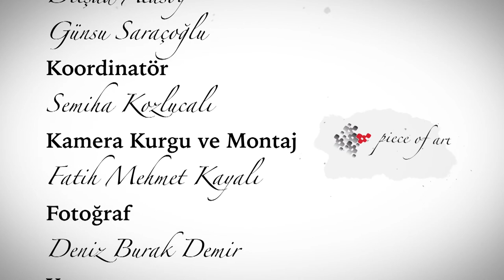Fevzi Karakoç ile sanat Beyaz Tuval'de | Beyaz Tuval Bölüm 7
OgünTV'de yayınlanan ve büyük ilgiyle izlenen Beyaz Tuval'de bu hafta konuk Fevzi Karakoç oldu.

Günsu Saraçoğlu ve Dilşad Atasoy'un hazırlayıp sunduğu, OgünTV'nin sevilen sanat programı Beyaz Tuval'in sanat yolculuğunda bu hafta konuk 'Fevzi Karakoç' oldu.

Beyaz Tuval'de sanat yolculuğunda bu hafta Fevzi Karakoç'u atölyesinde ziyaret ettik. Keyifli sohbeti ve tüm içtenliği ile resime nasıl başladığını anlatan Fevzi Karakoç, anılarını, resimlerine nasıl hayat verdiğini, sanat geçmişini, bugünlere nasıl geldiğini 'Beyaz Tuval'e anlattı.

Atölyesinde ziyaret ettiğimiz Fevzi Karakoç ile Beyaz Tuval'in 7. bölümünde neler konuşuldu;

* Neden 10 yılda ilkokula başladığını
* Resime karşı tutkusunu
* Gerçek resmi ne zaman gördüğünü
* Öğretmen okulunun hayatına katkısını
* Resimerinin altında kültürü olduğunu
* Ritmin resimlere yansımasını
* Modern resmi ve modern ressamı
* Grafik bölümünde okuduğunu
* Murathan Mungan'nın kitabının kapak resmini yaptığını
* Almış olduğu ödülleri
* Türkiye'de sanatın sorunlarını

Tüm sanatseverleri, sanat öğrencilerini, Türkiye'nin sanat ortamını merak edenleri ve önemlisi ruhunu sanatla beslemek isteyen herkesi OgünTV'de Beyaz Tuval'i izlemeye davet eder, keyifli seyirler dileriz.